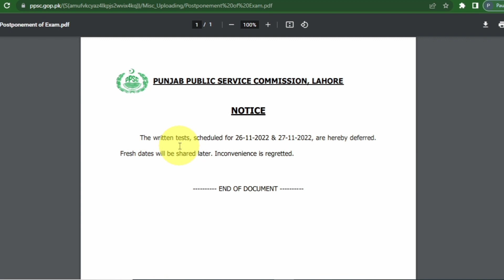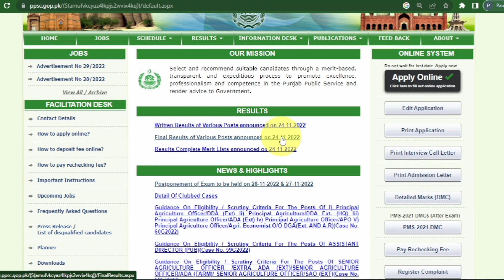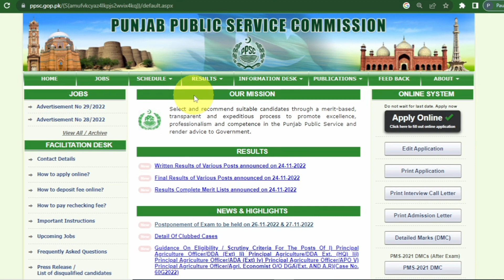PPSC latest update regarding planner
1. Name ... Adeel Mushtaq
2. Channel Name...Hub of iQ Gk